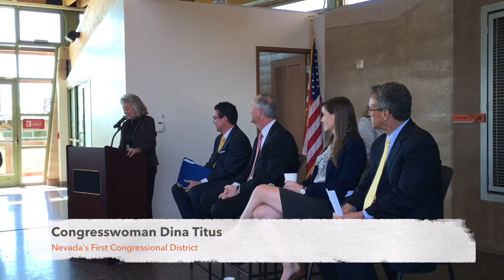Energy + Economy: A Business Roundtable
Clean Energy Project assembled a panel of experts to discuss the important nexus between energy policy and economic development.

Panelists include:

Steve Hill, Executive Director
Nevada Governor's Office of Economic Development

Sarah Van Cleve, Energy Policy Advisor
Tesla

Jeremy Aguero, Principal
Applied Analysis

Todd Foley, Sr. Vice President
American Council on Renewable Energy